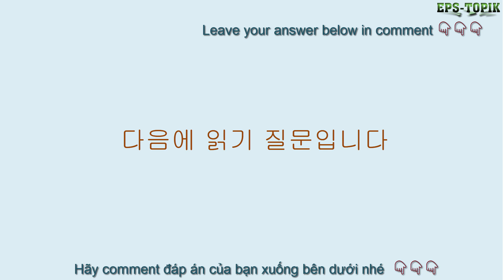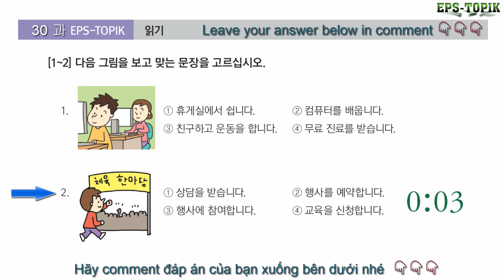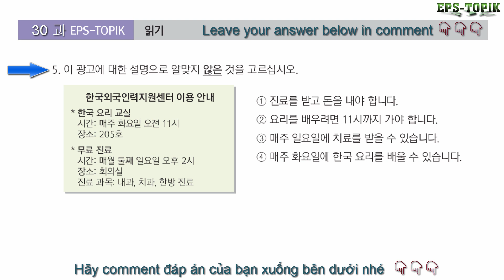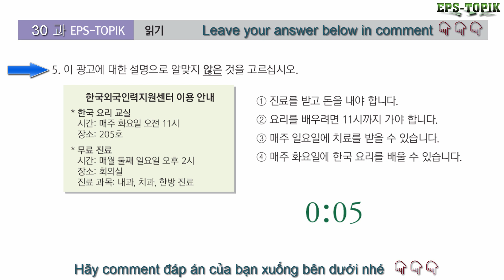epstopik2023 EPS TOPIK TEST - EPS TOPIK Practice lesson 30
EPS TOPIK TEST - EPS TOPIK Practice lesson 30
Các bạn xem thêm nhiều video bổ ích khác ở dưới nha 👇👇👇👇👇👇👇👇👇👇👇

                    👉🏻👉🏻👉🏻 EPS TOPIK Test of 60 Lesson book(Luyện tập phần EPS TOPIK trong giáo trình 60 bài mới)
                  👉🏻👉🏻👉🏻 Korean conversation drill(hội thoại không sub tiếng viết để bạn tự kiểm chứng khả năng của mình hơn)